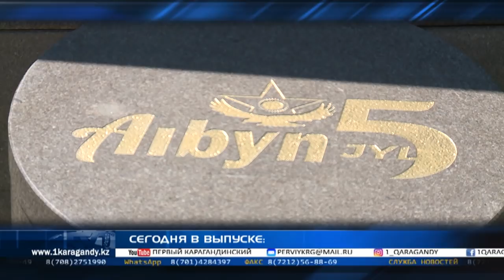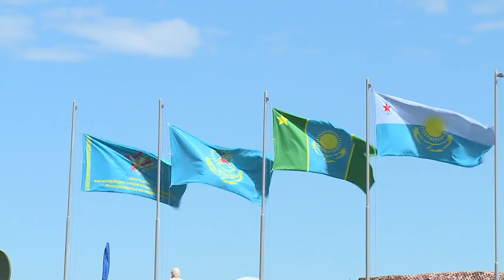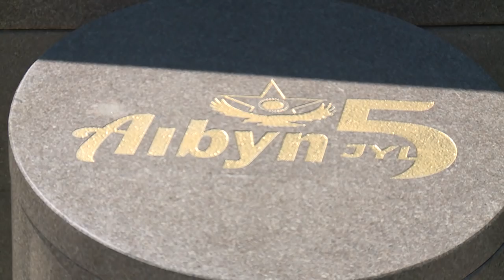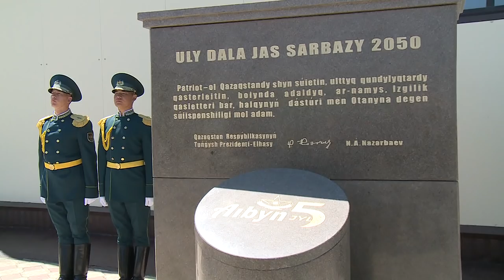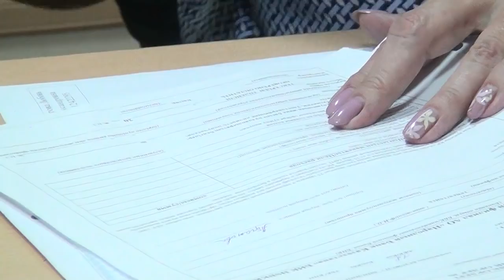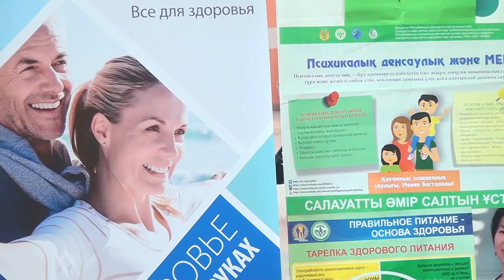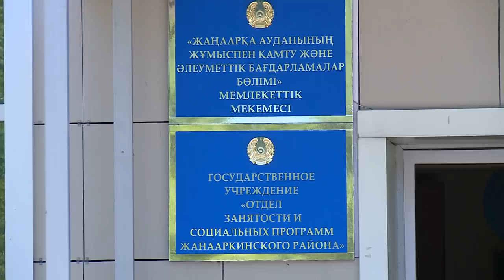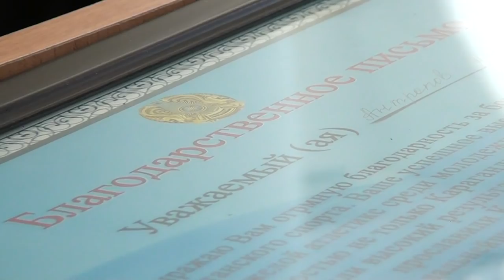19/06/2019 - Новости канала Первый Карагандинский